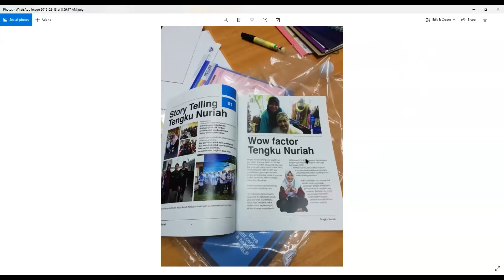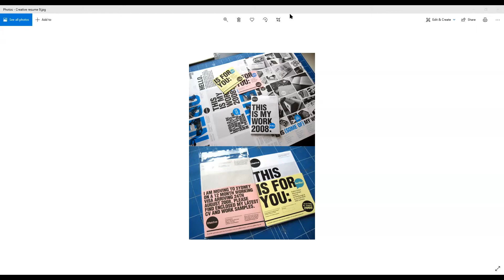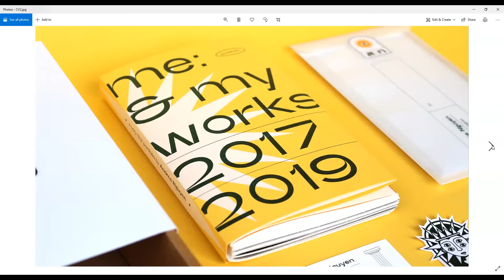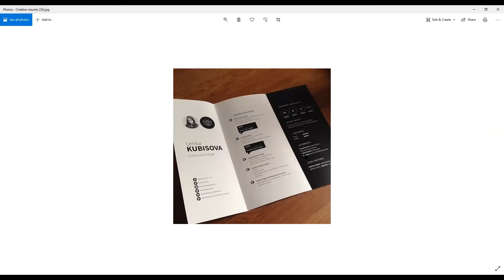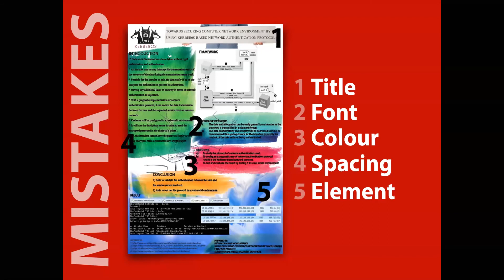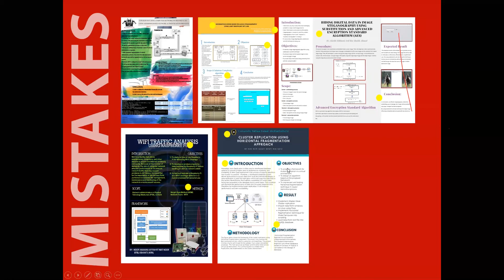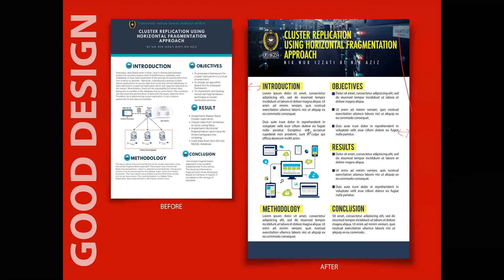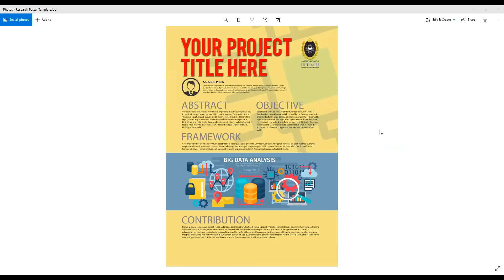Seminar CV dan Poster